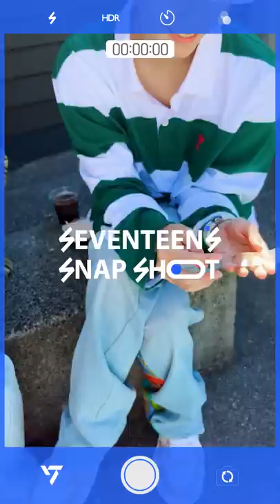[SEVENTEEN’s SNAPSHOOT] EP.38 정한&도겸의 수준 이상의 먹방 (Mukbang on a Whole Another Level)